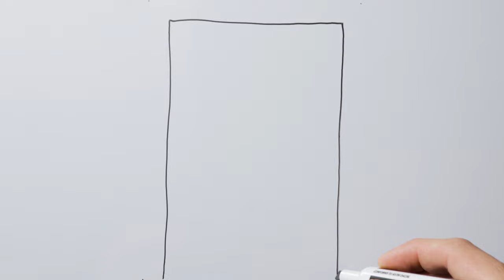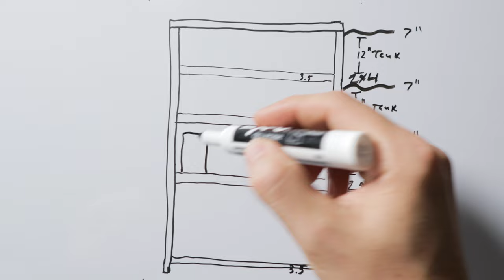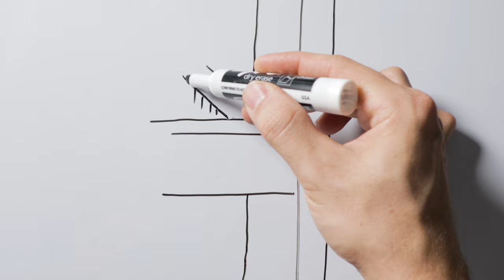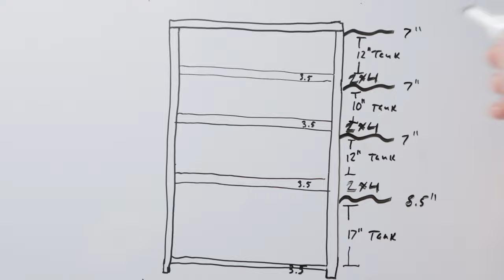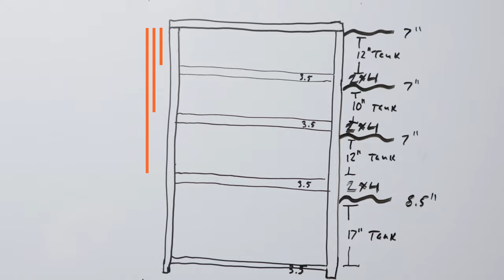DIY Fish Tank Rack Under $99!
Today we are building a budget fish tank breeding rack!
The process is simple and can be adjusted to fit just about any selection of tanks. You can even adjust the plans and attach multiple for a whole wall of tanks!

All you need is a few tools and you can make one of the sturdiest racks available for a fraction of the cost of store bought options.

Links to the products used in the video:

4 Pack 50W LED Flood Light
90 Degree Right Angle Clamp
High Density Foam Insulation Tape
Metal Power Strip (similar to video)
Cable Clips
Air Pump (I use for sponge filters)

Timestamps:
Introduction 0:00
What We're Building 0:26
Materials Needed 1:44
Getting Started 2:36
Assembling The Rack 4:00
Installing Structural Support 9:21
Painting 11:07
Shelf Foam 11:36
Lighting Options 12:27
Cutting Shelf/Top 13:17
Installing and Painting Shelf/ Top 14:13
Adding Tanks 15:11
Final Product 15:50
Additional Additions 16:15
Upcoming Videos 17:15